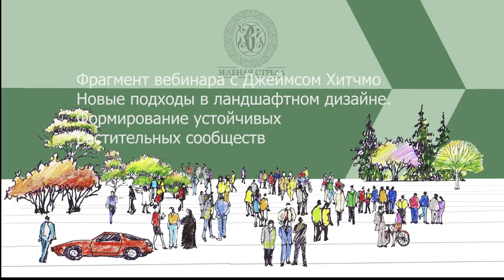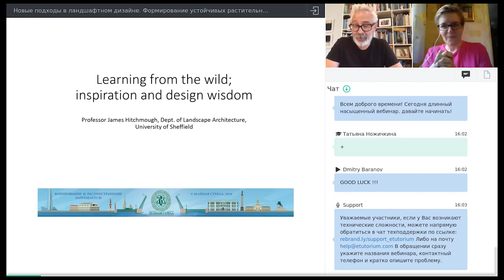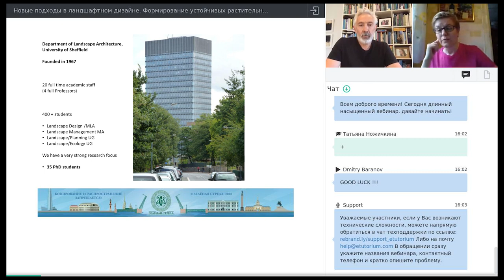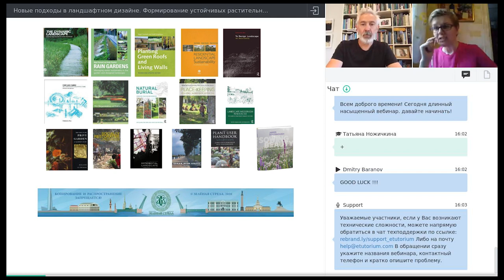Фрагмент вебинара Джеймса Хитчмо